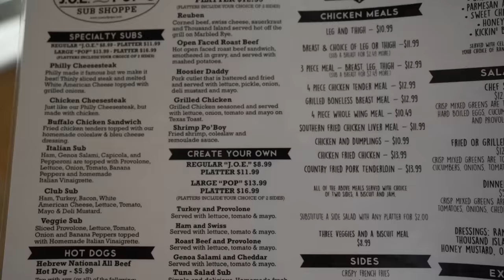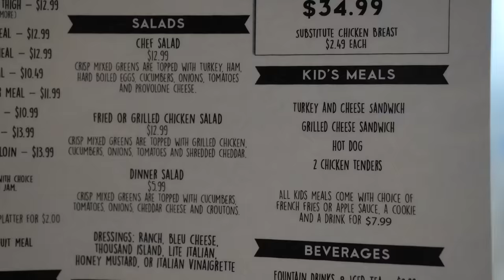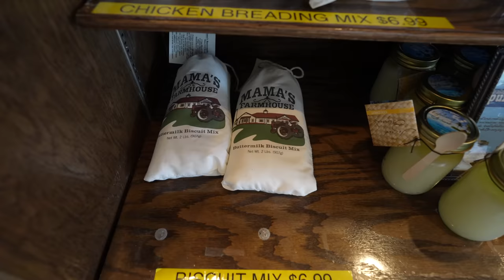J.O.E. & POP'S SUB SHOPPE In Gatlinburg Tn. - Should you try it?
🎥 IN THIS EPISODE → We stopped in for a quick lunch at Joe & Pop's Sub Shoppe in Gatlinburg Tennessee. Located on 321 across from the Food City in Gatlinburg.Here's our thoughts about Joe & Pop's!     Did you enjoy this video?
✅→ OUR SMOKY MOUNTAIN TRAVEL PLANNER!
Send mail:
Fridays Forever